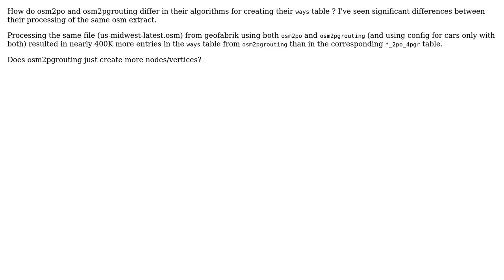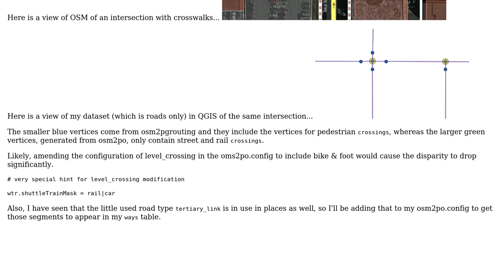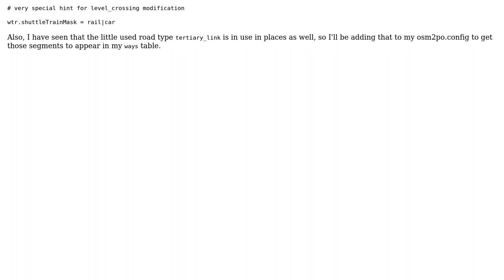GIS: How do osm2pgrouting and osm2po differ in their ways creation?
With thanks & praise to God, and with thanks to the many people who have made this project possible! You are responsible for your own actions.